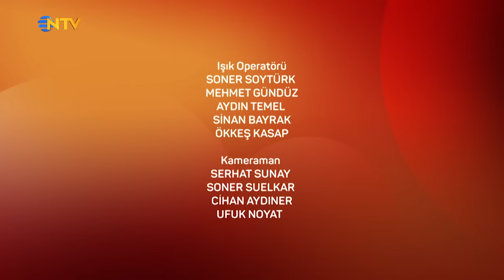Sisli Beyin ve Menopoz İlişkisi | OSMAN MÜFTÜOĞLU & NEFİSE KARATAY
Sisli Beyin ve Menopoz İlişkisi  konusunu ele aldığımız bu videoda sizlere Sisli Beyin ve Menopoz İlişkisi  konusu hakkında bilgiler verdim. NTV'de katıldığım programdan alınmış bu video kesiti gibi daha birçok sağlık videosu kesiti, sağlık ipuçları ve sağlıklı yaşam için yapmanız gerekenler videolarını YouTube kanalımda bulabilirsiniz. Sağlıklı günler dilerim.